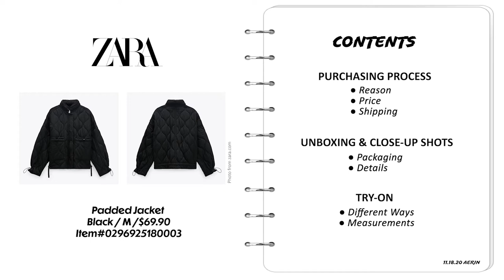ZARA Padded Jacket | Unboxing & Try-on | AERIN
00:00 INTRO
00:16 PURCHASING PROCESS
00:38 UNBOXING & CLOSE-UP SHOTS
01:22 TRY-ON
02:51 OUTRO

ZARA Padded Jacket
Black / M /$69.90
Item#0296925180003